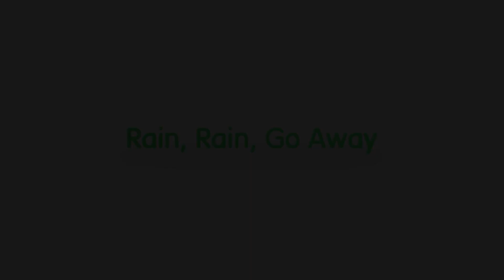Baby Song: Rain Rain Go Away | Nursery Rhymes & Kids Video For Kids | Creta Class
Hi kids! Let's watch this video! Sing this song together! Rain Rain Go Away!

We will reply to you as soon as possible！

🌟 Creta Class’s AI math course is designed specifically for kids aged 3-8 and uses scientific and systematic content development with intelligently-designed learning paths that will help stimulate children’s intrinsic passion for learning.

Leave your comments or suggestions! We'd love to hear from you!